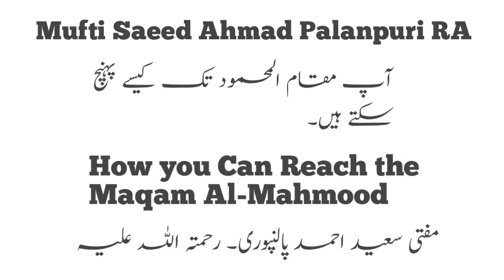Mufti Saeed Ahmad Palanpuri How you Can Reach the Maqam Al-Mahmood